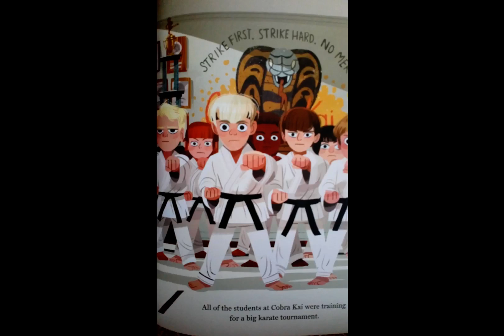William Zabka Fan Tribute (3352)